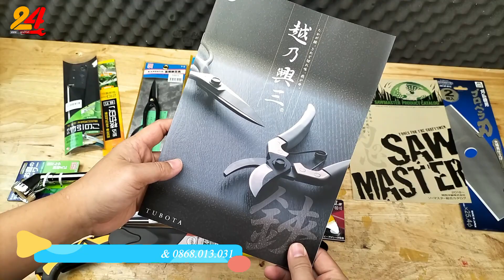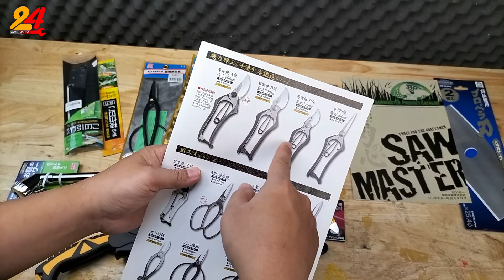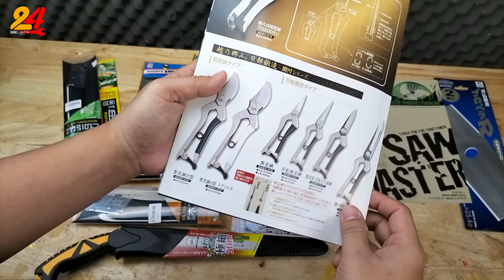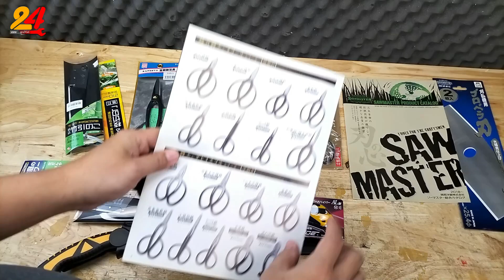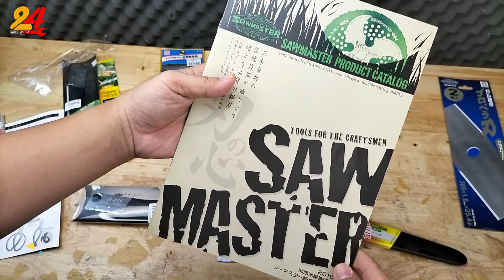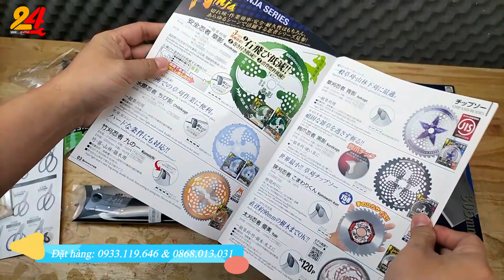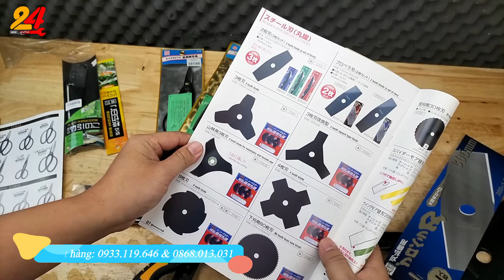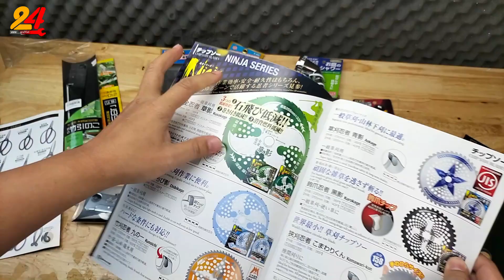Combo kéo tỉa bonsai Nhật TUBOTA giảm đến 40%. cưa tay nhật tặng kèm lưỡi cưa, cưa nhật Yamakichi.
ĐC bán hàng : A10-25 đường số 7 KDC Hoàng Quân, Thường Thạnh, Cái Răng, TP. Cần Thơ
Phân phối Đồ nghề tại Cần Thơ, Dụng cụ nhật tại Cần Thơ
Web: Dungcu24.vn